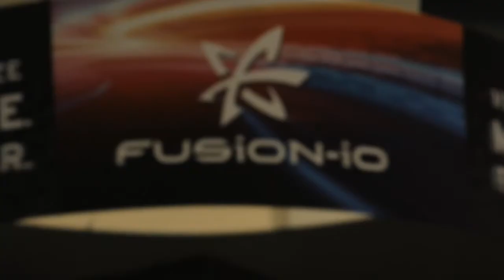Stephen DeWitt | VMworld 2013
Stephen DeWitt, SVP & GM, Global Marketing for the Enterprise Group at HP, discussed the future of the company and the major shifts in IT with theCUBE co-hosts Dave Vellante and John Furrier, live at VMWorld 2013.

"HP has been around for a long time," DeWitt said, and "technology was necessary to solve a problem that puts the world forward." HP is an engineering company at its roots and the culture of the company if focused on identifying the problems that need to solve and organizing to solve them. "We believe convergence of infrastructure is necessary for the Star Trekian future to emerge."

"Innovation in our world is about the fundamental transformation of a work process," said DeWitt. The world is now faced with the new style of IT and the differences are massive. We are now in a post angry birds world, a world that needs to prosper in a mobile connected environment.

Human experiences + data, together

"What IT needs to do is to transform their app, go from legacy to mobile apps, to apps that are built on top of a data lake," DeWitt stated. Companies need to focus on driving business, not just consolidating and reducing costs. To support that, HP will feature more of the evolution towards rapid innovation, and co-innovation with partners.

Convergence is the trend fueled by what customers want. "At the end of the day, customers look for solutions that don't have friction. They want a partner that can provide a full service across an environment," DeWitt explained. "It's about applications and experiences, not a siloed model." Google's initial success was generated by the company's ability to bring the human experience and data together.

Speed of Business Drives IT

"Business operates at the pace of business, not at the rate at which you can drive converged management," DeWitt said. "This is the age where the modern blocks are being built in modern architecture." Infrastructure itself is going to go through a massive transformation. "IT operations are all about the speed of business, deliver the application intelligence in a way that is orchestrated by the human, not defined by the different languages of the building blocks that make the system."

Asked to comment on the idea of HP needing to break up, DeWitt said that part of the power of HP and unique position resided in their R&D department's span across all company departments, giving it a unique perspective. "The simple reality is that we are moving truly towards a customer driven world, that is about the unique dynamics of the enterprise, or the small business, or the carrier. It's up to the company to evolve, to make sure that its portfolio is aligned."

Commenting on VMware's evolution in the market, DeWItt said, "I watched VMware going through the prove it out phase. It's been awesome to be partner with them through that.' In the future, over the next 2-3 years, "there's going to be a lot of vetting out" in the marketplace. "You've got to look where people are putting their dollars, where their R&D is now."

Steven DeWitt, HP, at VMworld 2013 with John Furrier and Dave Vellante